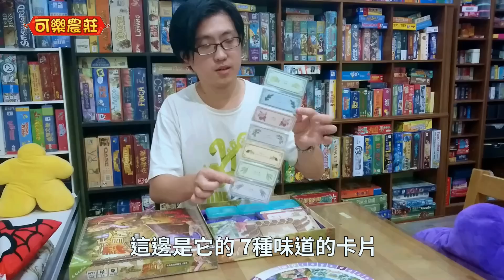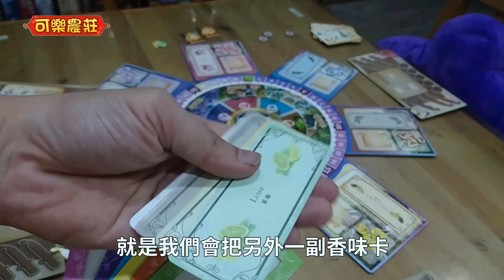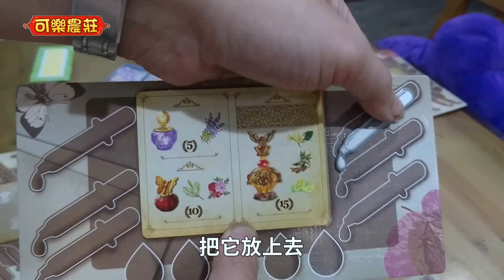用鼻子玩的桌遊!?台灣國產桌遊《調香師》簡介 [小高聊桌遊]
世界上第一款要運用嗅覺來玩的桌遊誕生了，
而且還是台灣人設計製作的國產桌遊哦!!

趕快瞧瞧是怎樣的遊戲!!